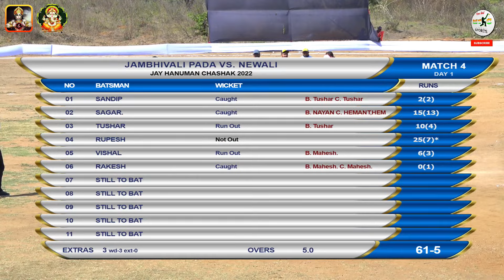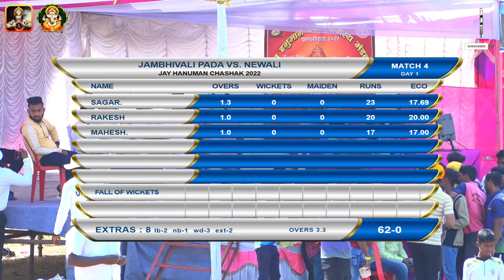NEWALI VS JAMBHIVALI PADA MATCH, FANSIPADA CHASHAK 2022 DAY 1